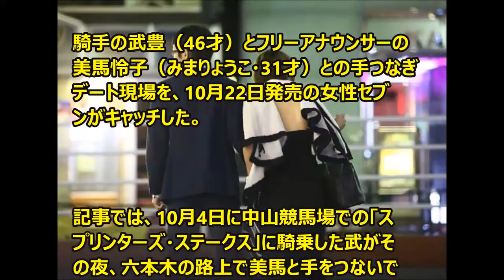武豊が美馬怜子と不倫？六本木手つなぎデートをキャッチされる！佐野量子ショック！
騎手の武豊（46才）とフリーアナウンサーの美馬怜子（みまりょうこ・31才）との手つなぎデート現場を、10月22日発売の女性セブンがキャッチした。

記事では、10月4日に中山競馬場での「スプリンターズ・ステークス」に騎乗した武がその夜、六本木の路上で美馬と手をつないで歩いている様子を写真とともに報じている。

この時は、武は黒縁の丸メガネにスーツという姿、美馬は胸元が大きく開き、深いスリットが入った黒いドレスを着ていたという。

2人は、麻生十番のドラッグストアで買い物をして、夜の街に消えた。

「趣味は競馬」と公言する美馬は、競馬番組にも数多く出演。

なお、武の妻である佐野量子（47才）は10月10日に20年ぶりにテレビ出演したばかり。

その時は「奇跡のアラフィフだ」などと、ネットで評判になったほか、武との「おしどり夫婦」ぶりも評判になった矢先の出来事だった。